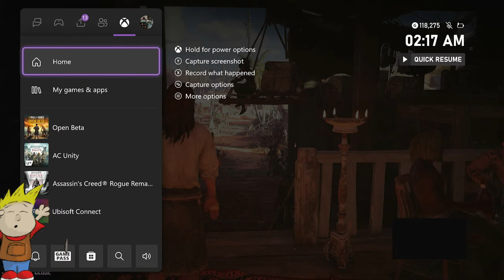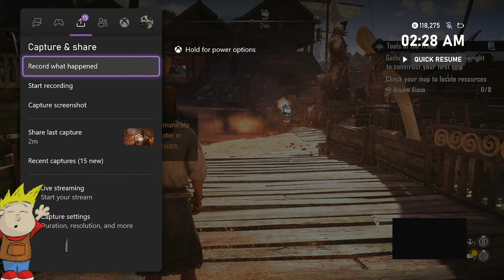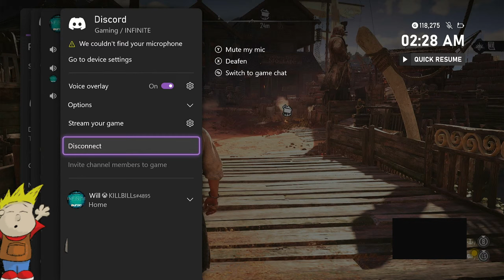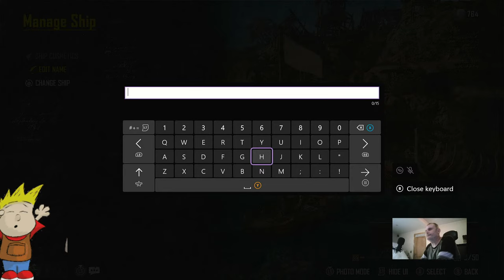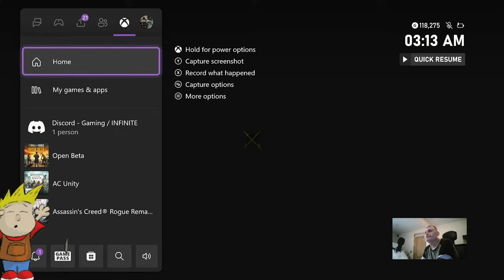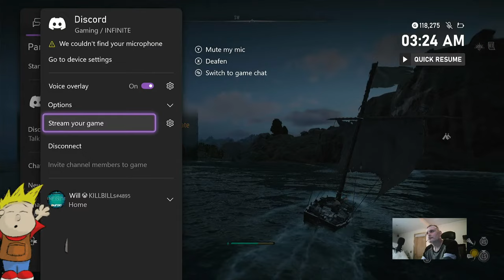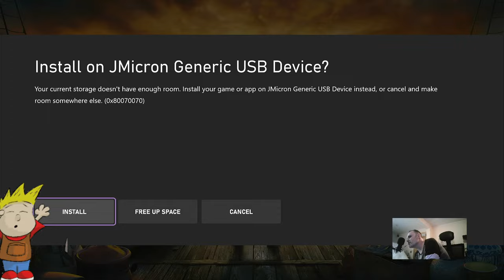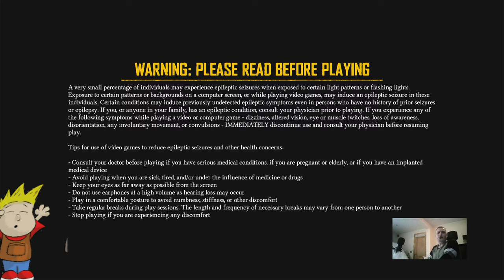FIRST LOOK at Skull n Bones Open live Game PLAY!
0.00 Intro

             HI I'm B00 the Cat
　　　 　　／›　　フ
　　　 　　| 　　 l
　 　　 　／` ミ＿xノ
　　　 /　 ヽ　　 ﾉ
　| (￣ヽ＿ヽ)__)
　二つ

           ( Anyway stay safe & Hope you get enjoy the )     (aKILLBILLs SHOW UK & USA )

 -Gtx 1660 super 16ram i7 4770- my potato pc isn't alot but does play and streams games too!!

 - Discord: aKILLBILL#6577- sort ov wrks !!!